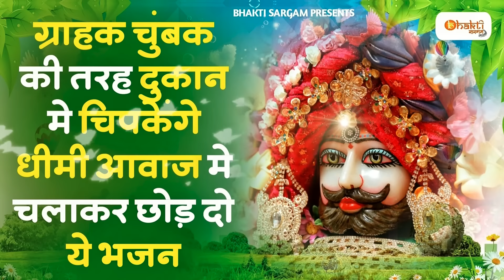ग्राहक चुंबक की तरह खिचा चल आएगा सच्चे मन से ये भजन सुन लो | Khatu Shyam bhajan | SHyam bhajan 2025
➤खाटूश्याम भजनो के संगम का NO. 1 चैनल दुकान व् घर पर कारोबार में बरकत व् आंतरिक मन की शांति के लिए " भक्ति सरगम " यूट्यूब चैनल पर भजन और भक्ति गीत,आरती, चालीसा व मंत्र सुने व् श्याम बाबा की कृपा के पात्र बने || जय श्री श्याम || जय श्री कृष्ण ||

➤हमारे चैनल पर हम किसी भी प्रकार के पाखंड को बढ़ावा नहीं देते है, और न ही किसी प्रकार का कोई झूठा उपाय बताते है भजन के माध्यम से प्रार्थना करते है की बाबा आपकी और हमारी सारी मनोकामनां पूर्ण करे | जय श्री श्याम | हारे के सहारे ही जय ✔✔(❁´◡`❁)🤞🤞

⭐Song :  Dena Ho To Dijiye Janam Janam Ka Saath & Laga De Morchhadi Ka Jhada & Meri Haar Nahi Hogi & Itni Kirpa Sanware Banaye Rakhna
⭐Category: Hindi Devotional (Shyam Bhajan, खाटूश्याम भजन )